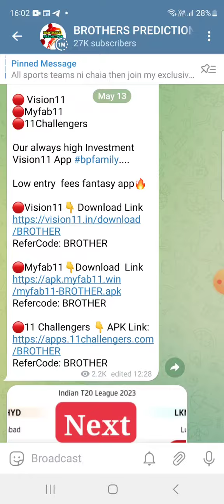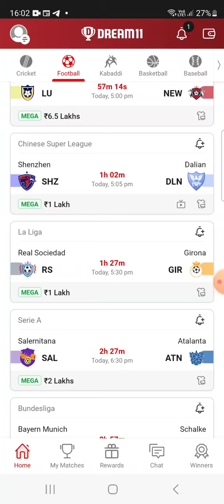SAL vs ATN FOOTBALL DREAM11 TEAM PREDICTION